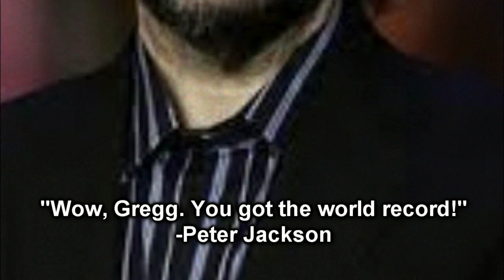Peter Jackson's (Updated) Tribute To Gregg Turkington (501 Movies in 501 Days)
Peter Jackson (Director of The Hobbit 1,2&3) made this tribute for Gregg Turkington, who completed a world record of watching 501 movies in 501 days. The original record was supposed to be for 500 movies within 500 days, but due to unforeseen circumstances, Gregg had to take the world record to a higher level (501 movies within 501 days.) Congrats to Gregg!